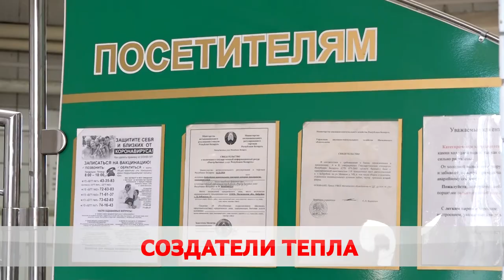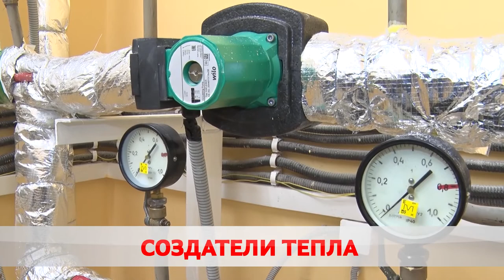Когда отключат батареи?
Бобруйская теплоэнергетика готовится к запуску новой котельной. Она будет обслуживать сразу 13 объектов. В прошлом году предприятие потрудилось на славу. Как результат – 3-е место по итогам соревнования по социально-экономическому развитию города. Когда завершится отопительный сезон выяснила Ольга Васенда.